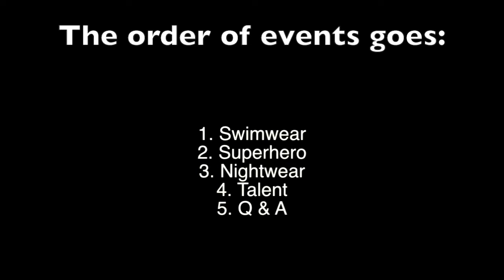Kurt Joyce Mr. WHS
Kurt Joyce at Mr. WHS on March 8th, 2012.